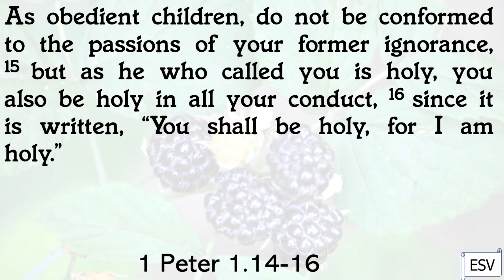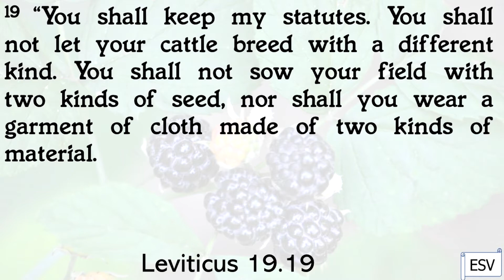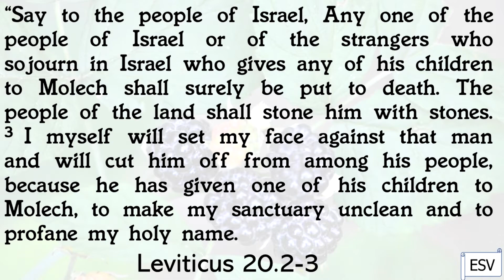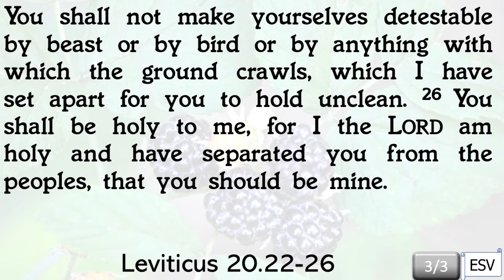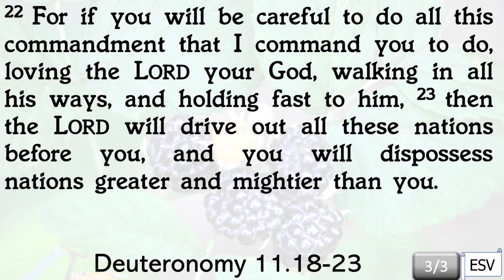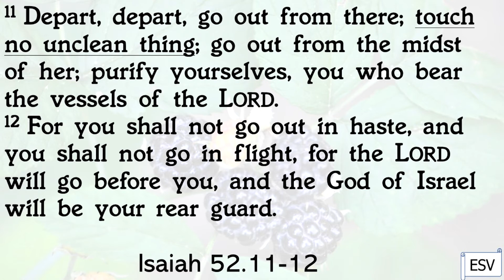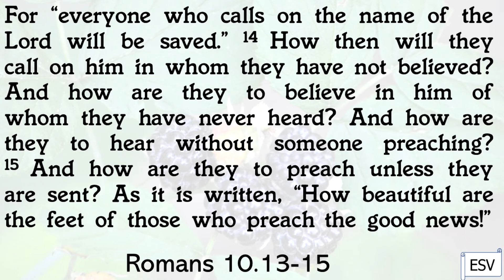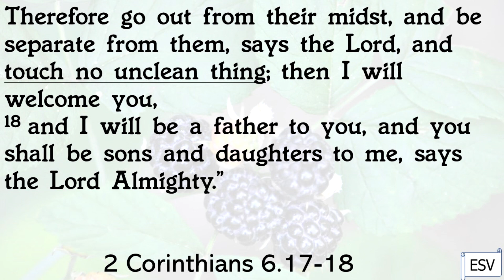You Shall Be Holy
I. Peter calls us to be Holy in repetition of Leviticus 19.2 1 Peter 1.14-16
a. God spends Lev 19 on them being a different kind of worshipper than to which they are accustomed
i. The daily impact of worshipping a Holy God is kindness to His children Leviticus 19.9-18
ii. In God’s country everything should reflect His purity Leviticus 19.19
iii. There are rules given that reflect God’s relationship with His people- different than other religious systems
b. Before the call to holiness, Chapter 20 has 2 sections 1-9; 10-21
i. Molech- The wrong kind of god, do not think carnally, like this. 20.2-3
ii. Sex- unification to the wrong people. Irreverence to the family of God (devaluing of God in them)
1. Also, disregard for maintaining covenant. Sullying of special relationship
II. God is Holy; a different kind of God. He values being unique and His relationship with YOU. SO…
a. You! Be Holy Leviticus 20.22-26
b. God will keep you to Himself and not let you go Deuteronomy 11.18-23
III. Guess what? They don’t follow the rules; they do not stay pure; do not set themselves apart
a. Isaiah tries to warn them 100-200 years before they are “vomited out of the land” Isaiah 52.11
i. Be different; be holy to the LORD. Have a special relationship with Him Isaiah 52.12
b. Remember; Peter has issued the same warning of us  1 Peter 1.14-16
c. What had Isaiah been saying to them? Look forward to feet! Isaiah 52.6-7
i. That good news was Isaiah prophesying about salvation in Jesus Romans 10.13-15
IV. Therefore, the warning to Israel is also applicable to us!
a. Different kind of God 2 Corinthians 6.15-16
i. What was the downfall of God’s nation of Israel? They did not act like God’s children.
b. Special relationship 2 Corinthians 6.17-18

Originally preached to the Saints of the Poor Fork Church of Christ on the evening of April 25, 2021.

Most of the videos uploaded here are sermons that have been preached. While truth is timeless and perfect, please remember that these messages are tailored to the congregation they are given in. If you have any questions, please message me.
I do pray all people come to the truth and find the salvation of God and that perhaps these messages may be of benefit to that end.